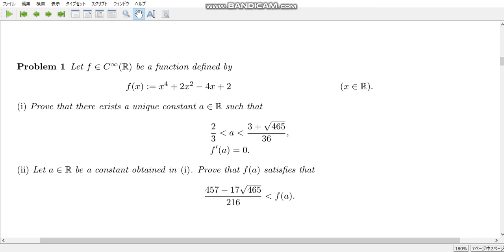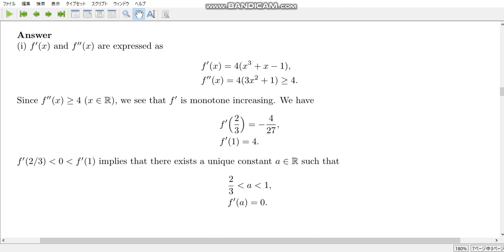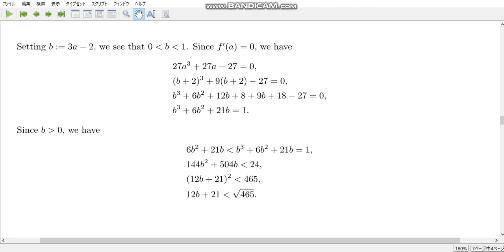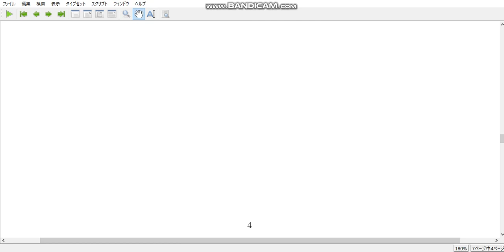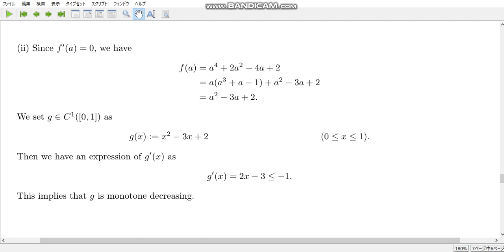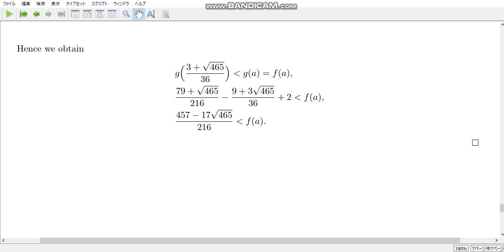free topics 252 Answer for calculation exercise 452